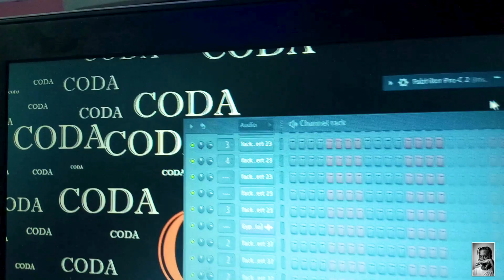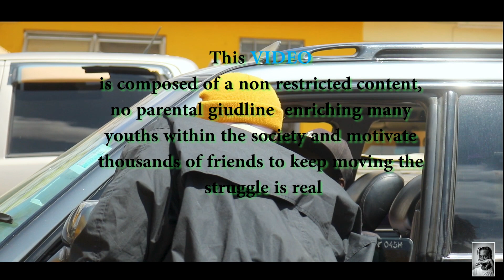Hilo -Live a Life (official video)..mp4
live a life...
live a life...
Don't you f@k up..
(yee...yee)
Don't you fall a sleep.

live a life...
live a life...
(yee...yee)
Don't you put the blame on.

support Kenyan music/production
Audio produced by Coda
.✍ wrttn ...💭
Video shot by Clifforester
Visuals by 19eenks.   +254